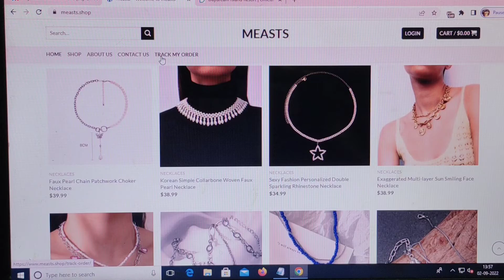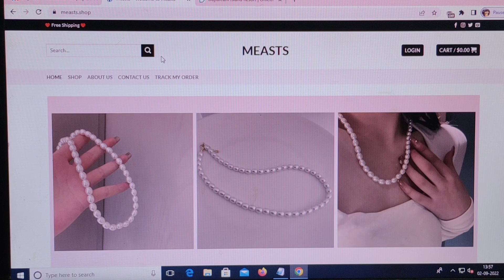Measts.shop Review [2 Sep 2022] legit or scam ?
If you want to know about measts.shop then stay connected with us till the end of the vedio I'll give you all the necessary knowledge & feedback about this website with facts !